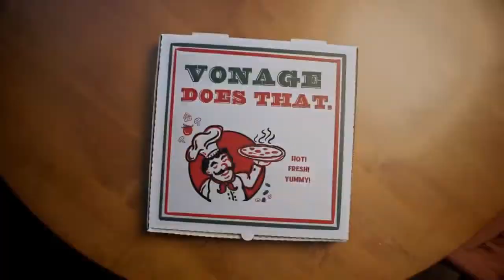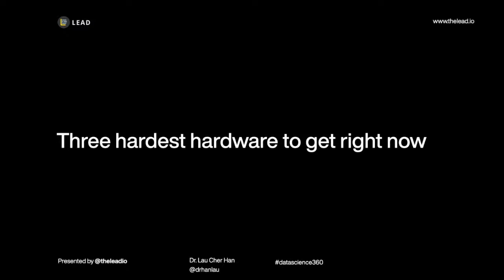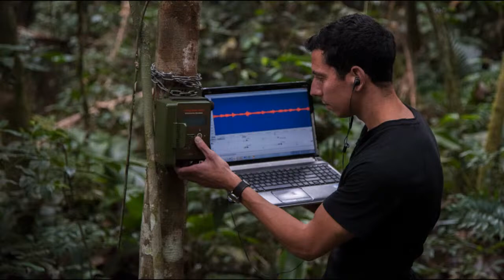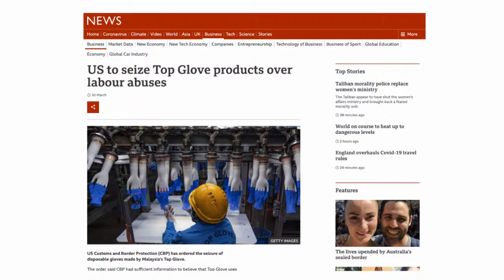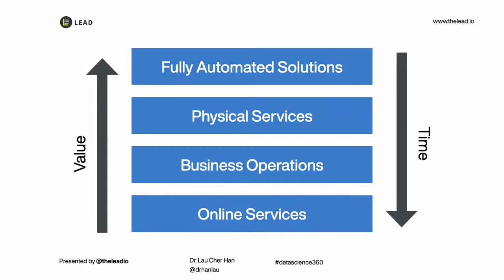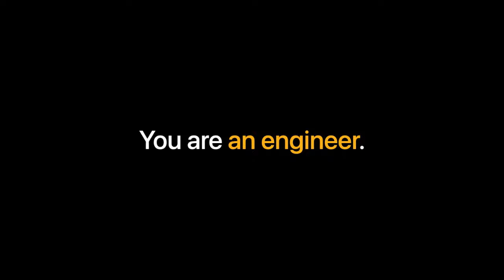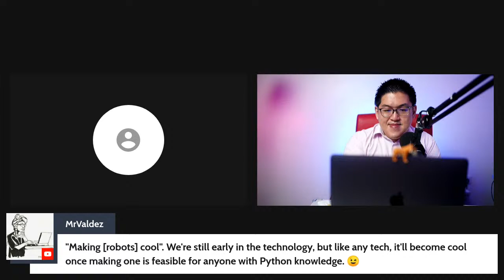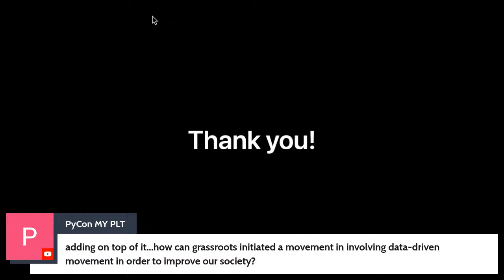Opening & Keynote - The Role of Python in IR4.0 and Industrial Automation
Capabilities of Python automation have improved significantly past few years. But only until recently it has started to attract attention from the industry, in particular areas like IIOT.

In this talk we will discuss challenges and opportunities in using Python for automation in various industries. Including the relevant technologies behind. These technologies could potentially address problems like predictive maintenance, to problem of bigger scale such as food wastage and water shortage.

Dr Lau Cher Han, the founder of CoronaTracker.com, is a chief data scientist and keynote speaker in data science and A.I. for major companies, organisations, and government agencies across Australia, Malaysia, Taiwan and other ASEAN countries.

He has trained and advised many organisations, including Intel, Standard Chartered, IBM, and Telekom Malaysia. He has also been invited as the keynote speaker in data science events, such as Microsoft Azure Global Bootcamp, Facebook Developer Circles, and European Conference on Information Retrieval (ECIR).

As the CEO of LEAD, Dr Lau’s current focus is on helping clients grow their data science teams, gain insights by combining structured and unstructured data, and implement data analytics and big data strategies, preparing clients for the future big data economy. He has also launched Covid19AI.org to use artificial intelligence to combat the Coronavirus on a large scale.